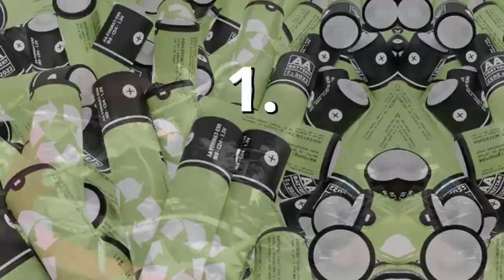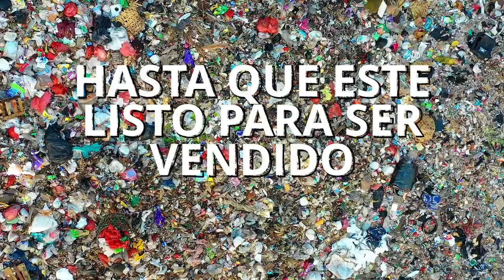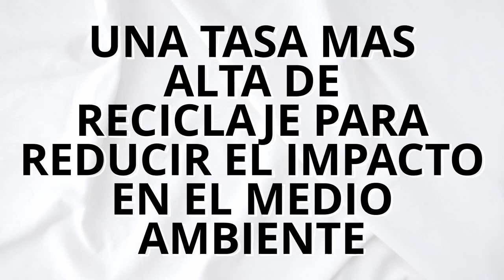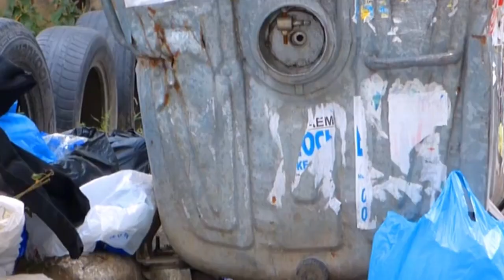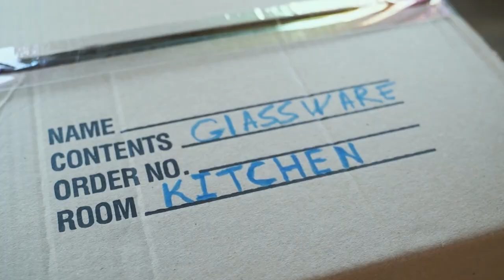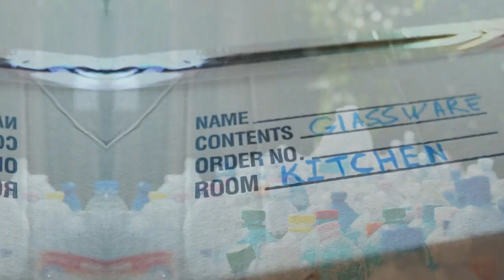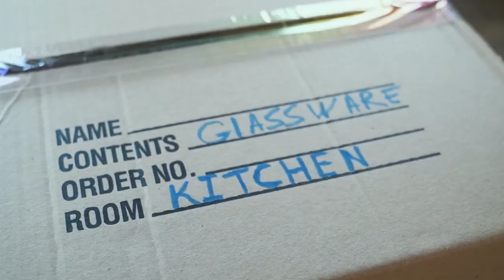Idea de negocio Top con el reciclaje en 2023 2024 Transforma Basura en DINERO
¡Bienvenidos a CuriOSidades con Vivi! En este canal encontrarás información fascinante y curiosa sobre una amplia variedad de temas, desde historia y ciencia hasta cultura pop y tecnología. Únete a mí mientras exploramos el mundo y descubrimos cosas nuevas juntos.

¿Quieres emprender un negocio que tenga un impacto positivo en el medio ambiente? En este video te presentamos las mejores ideas de negocio con el reciclaje en 2023. Descubre cómo puedes transformar materiales desechados en productos útiles y rentables, y contribuir así a la economía circular. Conoce las tendencias más actuales en reciclaje y aprende a sacarle el máximo provecho a tu creatividad e ingenio para generar ingresos mientras cuidas el planeta. ¡No te pierdas este video imprescindible para cualquier emprendedor eco-consciente!

Ideas de negocio con el reciclaje en 2023: Transforma residuos en ingresos